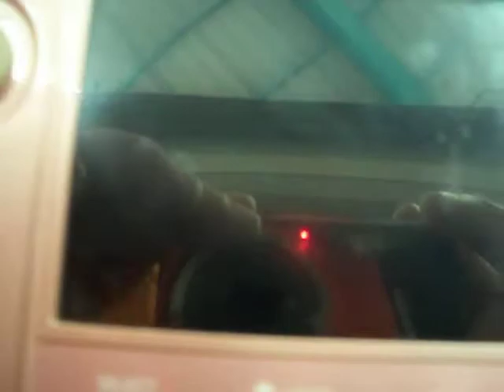consola nintendo 3ds rosa